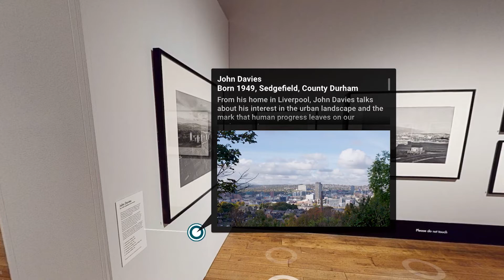The Sheffield Project - Virtual Tour Promo Video